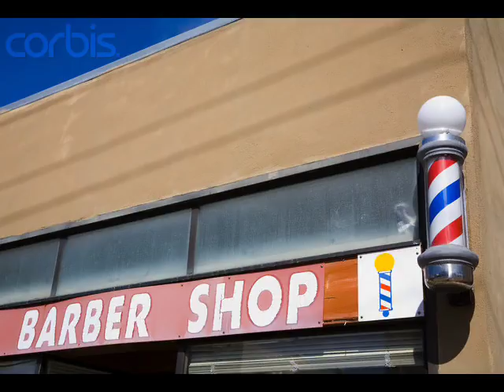The Stupid Sports Joke - Barber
Graeme Joffe's Barber joke